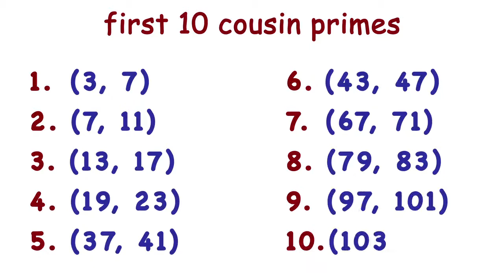Cousin primes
What are Cousin primes? What are the different types of prime numbers?
Cousin primes are prime numbers that differ by four...